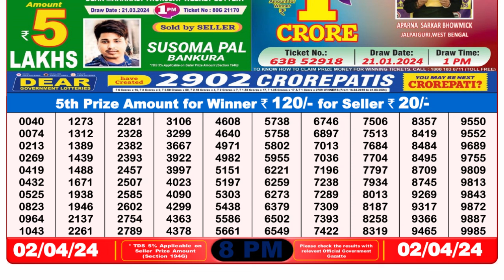Nagaland Lottery Sambad Live 8pm 02.04.24